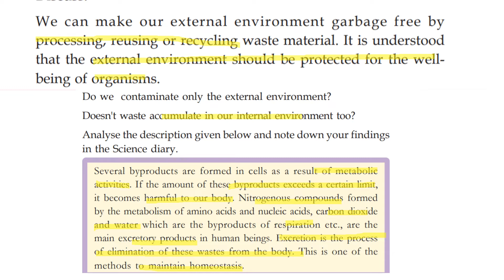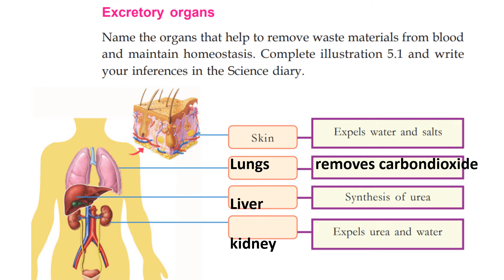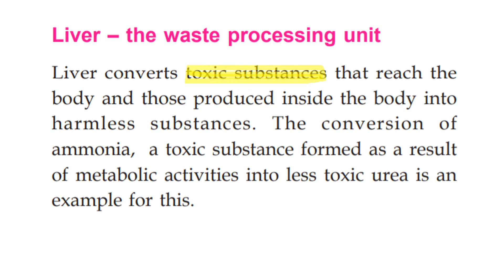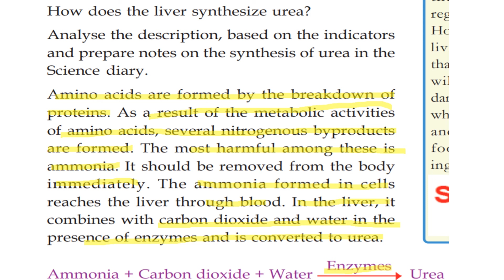CLASS 9 BIOLOGY/ ENGLISH MEDIUM/EXPLANATION IN MALAYALAM /EXCRETION TO MAINTAIN HOMEOSTASIS